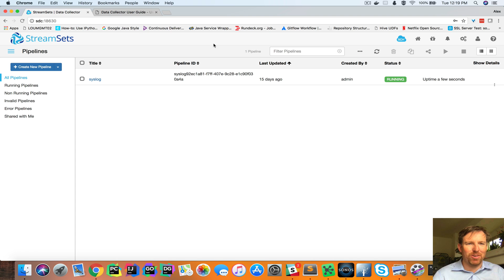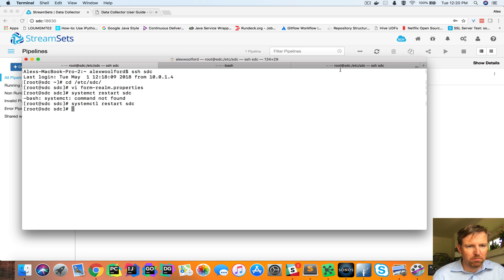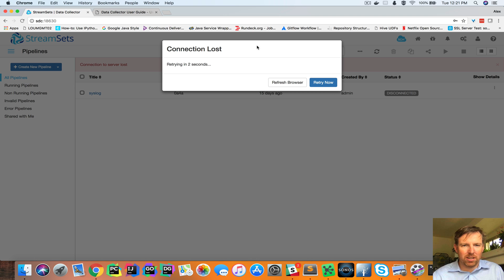change the default user and password in StreamSets Data Collector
How to change the default user and password (admin/admin) in StreamSets Data Collector.